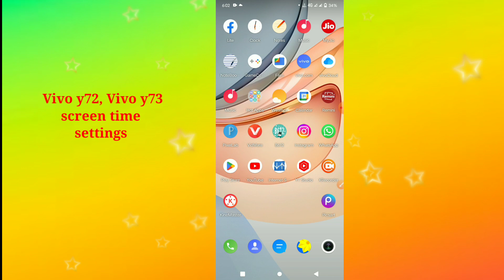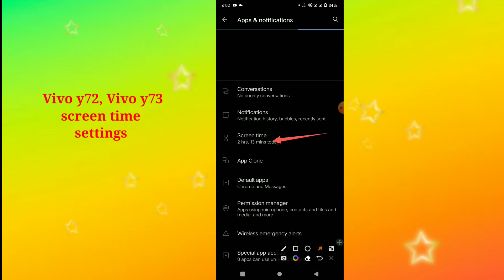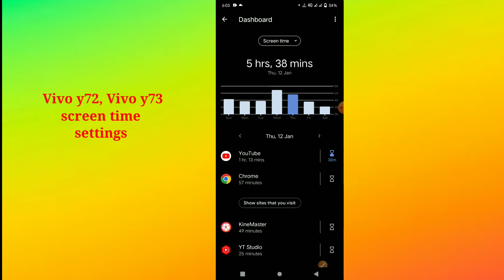Vivo y72, y73 screen time ⏰ settings Hidden features how to use